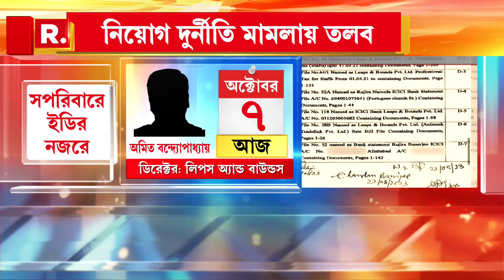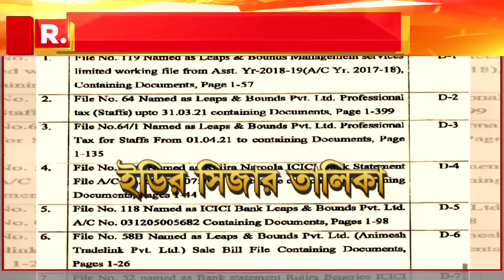নিয়োগ দুর্নীতি মামলায় অমিত ব্যানার্জিকে ইডির তলব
ইডি স্ক্যানারে অভিষেকের পরিবার। নিয়োগ দুর্নীতি মামলায় লিপস অ্যান্ড বাউন্ডসের ডিরেক্টর অমিত ব্যানার্জিকে আজ ইডির তলব। সমন পেয়েও গতকাল ইডি অফিসে হাজিরা দেননি অভিষেকের মা লতা ব্যানার্জি। আজ কি হাজিরা দেবেন অমিত ব্যানার্জি?

রিপাবলিক স্বাধীন।
রিপাবলিক নির্ভীক।
আপনিই রিপাবলিক।